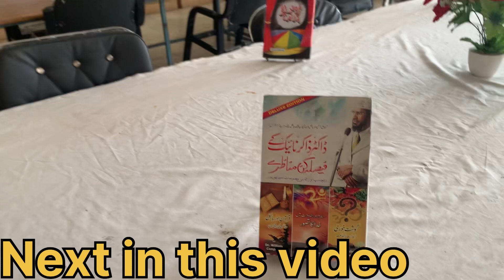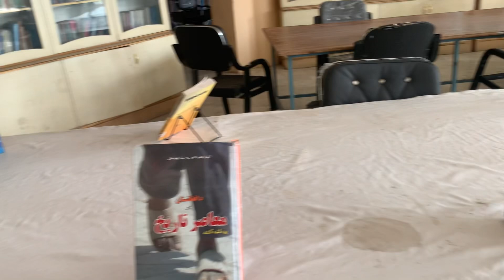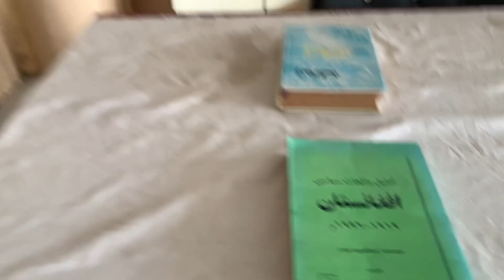BACHA Khan BaBa Tomb In Afghanistan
Tomb of Bacha khan jalalabad Afghanistan
His real name is Ghafar khan